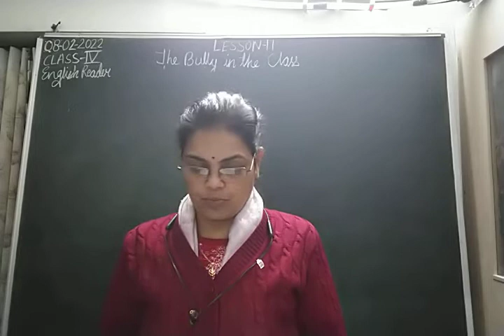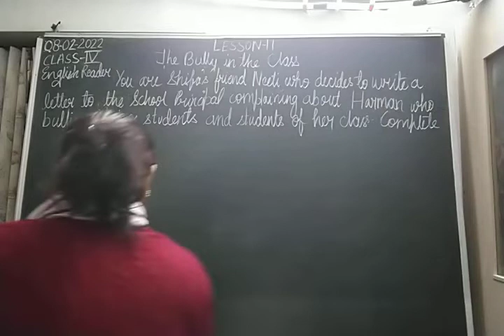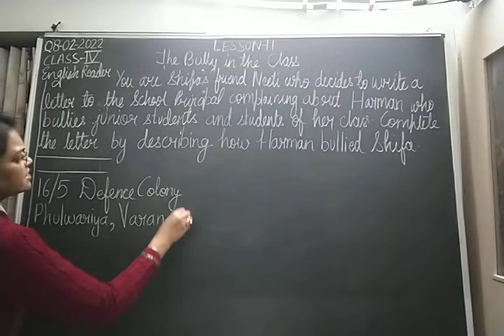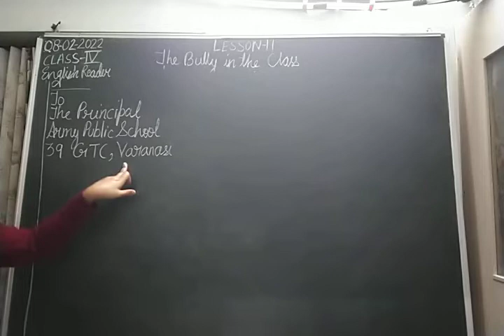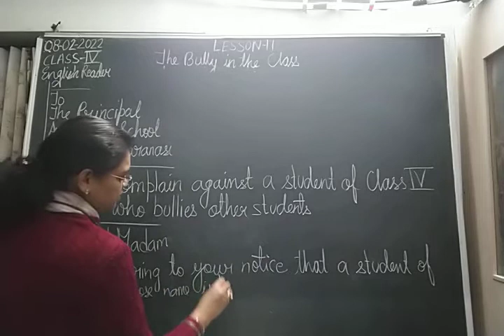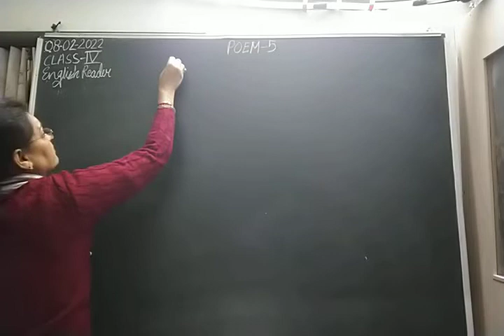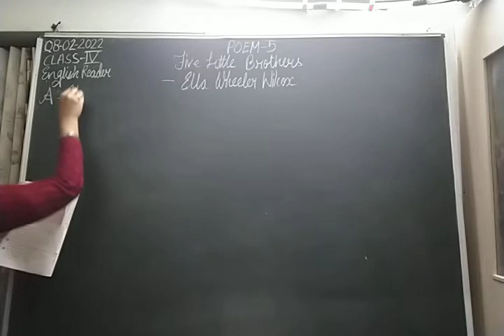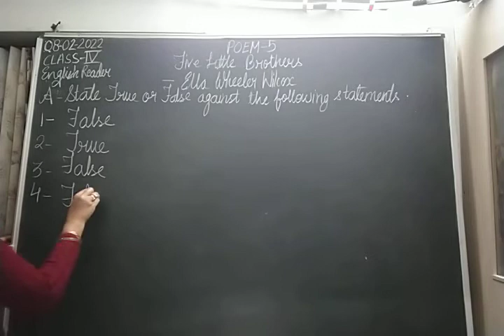Class IV English 09-02-2022 by Mrs Nandini Singh English Reader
Class IV, English for 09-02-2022 by Mrs Nandini Singh on English Reader Lesson-11"The Bully in the Class"Part-V